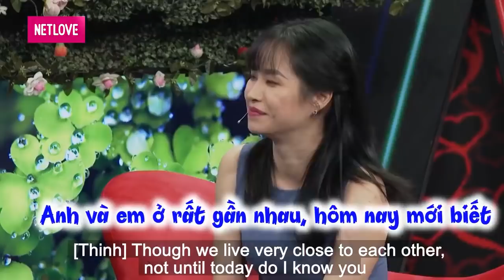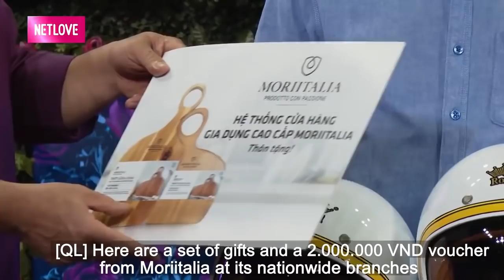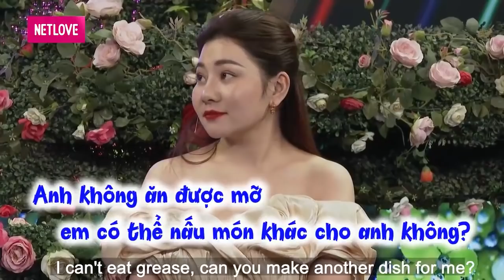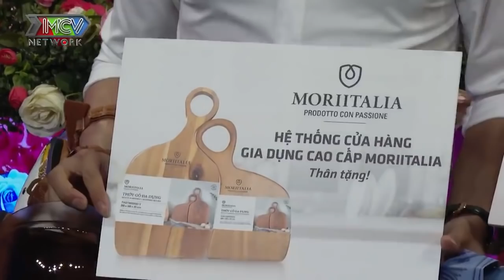Cô giáo U40 “còn nguyên bụi phấn” đi hẹn hò gặp ngay anh hàng xóm gần nhà | cách nhà 500 m